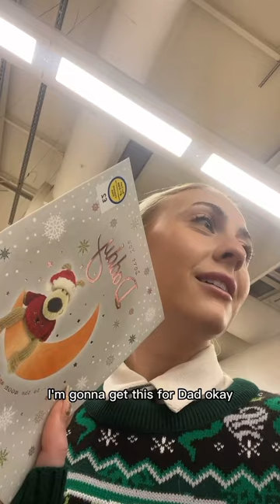the malfoys hit tesco… and bump into hermione… and scare several muggles in the process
with meg flockhart and scarlett kingsleigh